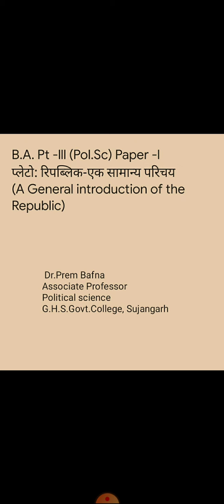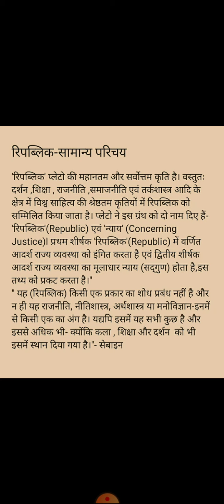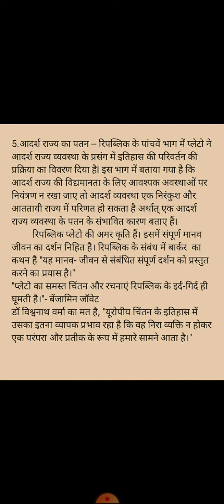B.A.Pt-lll (Pol.Sc)Pr-l प्लेटो: रिपब्लिक-एक सामान्य परिचय - Dr.Prem Bafna